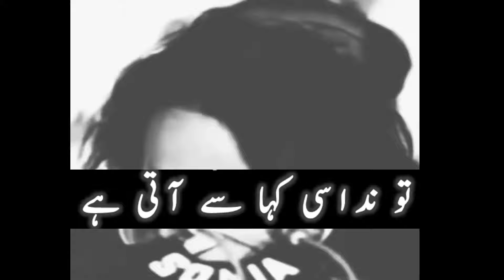Jaun Elia Best Sad Poetry | John elia poetry | John elia shayari Urdu/Hindi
Jaun Elia Best Sad Poetry : Roh paiyasi kha se ati hai.
Jaun Elia is well-known and best poet of Urdu. This video contains Jaun elia best urdu poetry.
Regards : Ahmad Yasir

urdu shayari